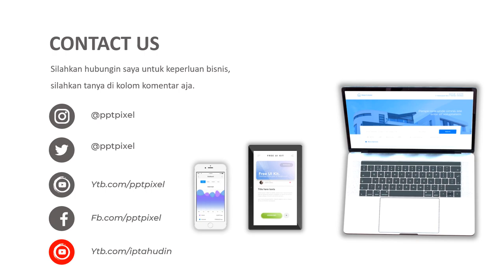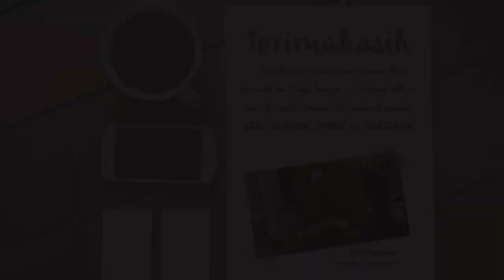VIDEO IKLAN CAKE, PUDING, KUE ULANG TAHUN, KUE ENAK, BIRTHDAY CAKE, PROMOSI, VIDEO IKLAN BAGUS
Jasa Video Iklan Cake, Puding, kue ulang tahun, kue enak, birthday cake, promosi, video iklan bagus, Video Iklan Instagram

           KUMPULAN CONTOH VIDEO KAMI
2. CONTOH VIDEO FASHION SHOW
5. CONTOH VIDEO PERSONAL BRANDING
7. CONTOH VIDEO COMPANY PROFILE
8. CONTOH VIDEO PROMOSI MASAKAN
9. CONTOH VIDEO IKLAN KENDARAAN
10. CONTOH VIDEO UCAPAN, UNDANGAN

By : Iptahudin
m.me/iptah